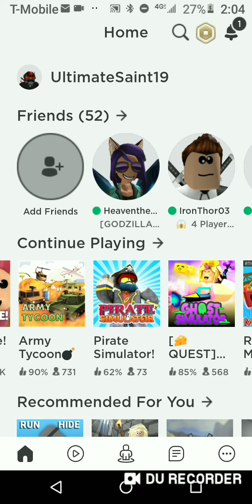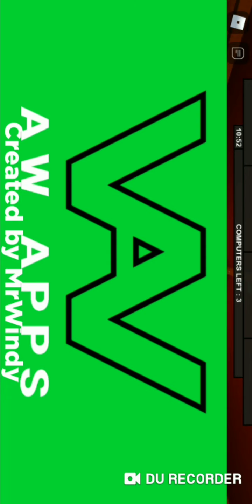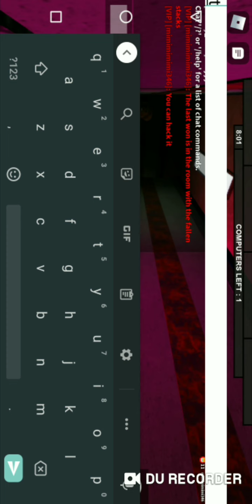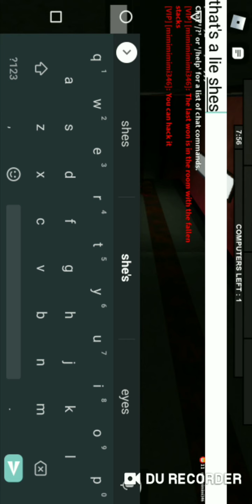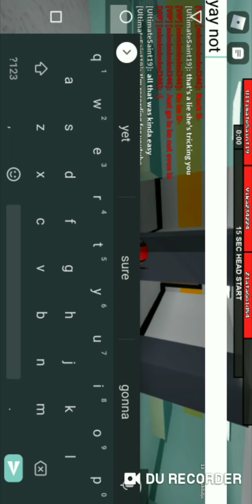Flame plays' Flee the facility (Roblox) 2 random rounds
Well this is kinda strange yet escalated for these 2 rounds, so yh enjoy this vid and my commentary